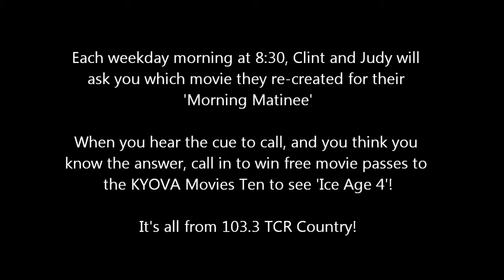Clint & Judy's Morning Matinee ~ July 12, 2012